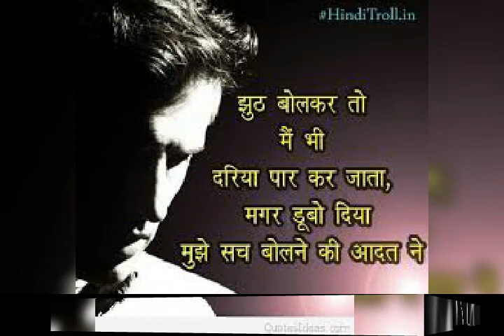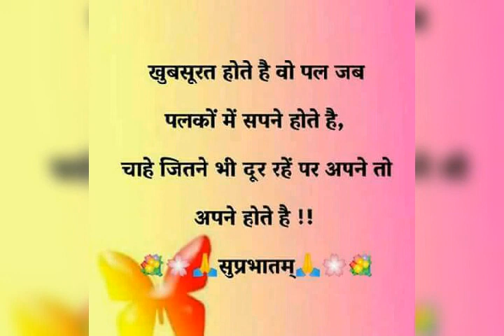Shashi shekhar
Kiran prakash